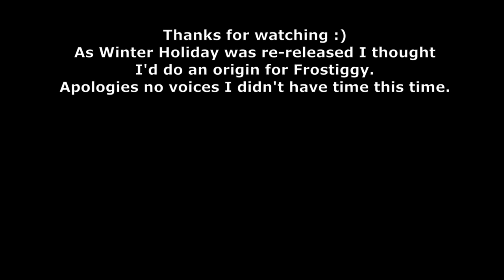FROSTIGGY ORIGIN STORY | WINTER HOLIDAY SADNESS ( A ROBLOX PIGGY ANIMATION)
Frostiggy Origin Story | Piggy Winter Holiday Sadness!! Piggy Animation.  In today's video i will show the origin story for Frostiggy. Now the Winter holiday map is released again I thought it would suit well. This skin was epic when it came out!

I can't believe it's been a whole year since the last Winter Holiday map and people who missed getting Frostiggy can now get the skin.